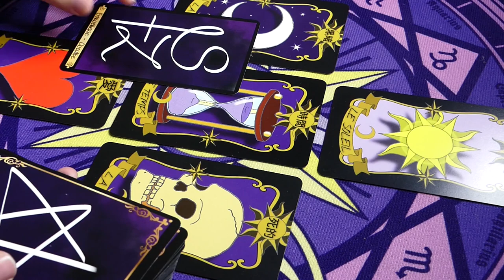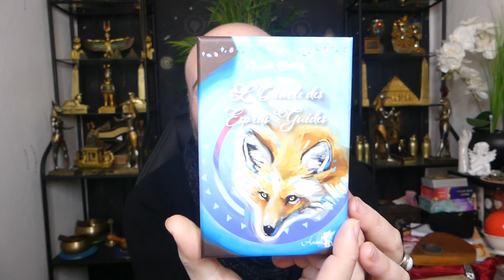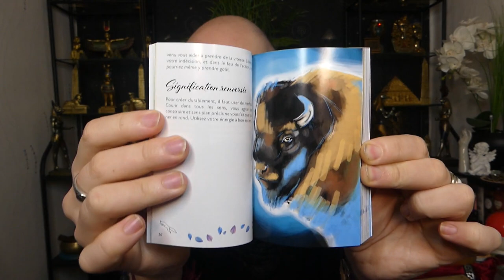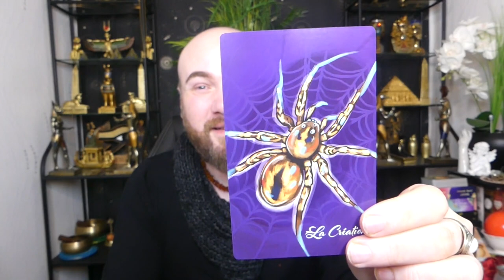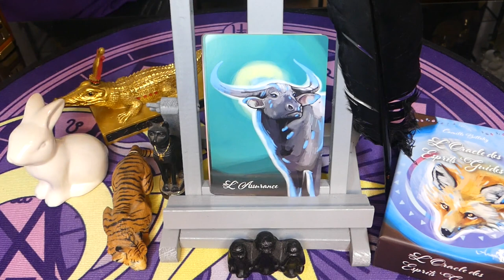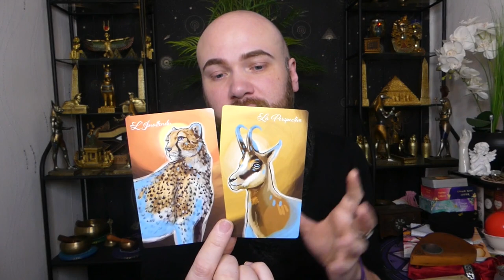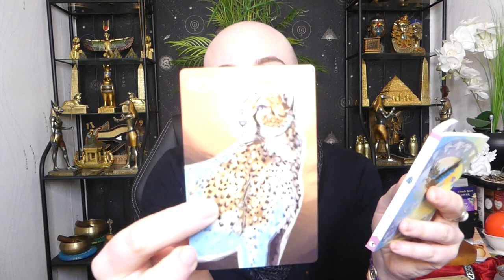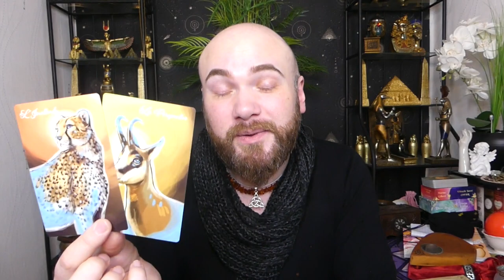🦄ORACLE DES ESPRITS GUIDES🦄